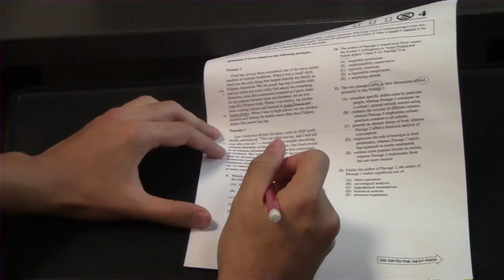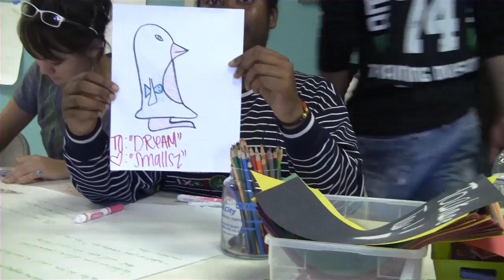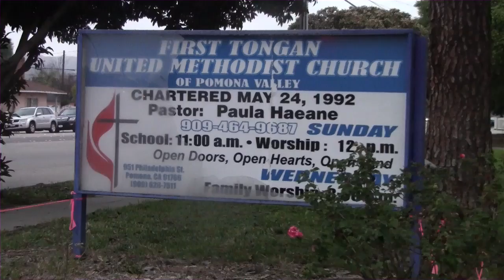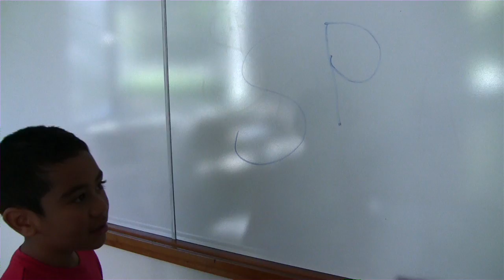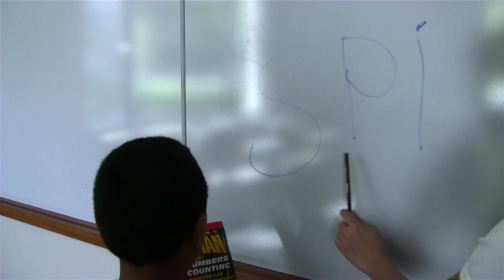Learning with the Lynn's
By Jereen Kwong